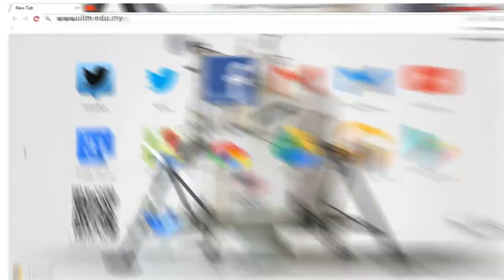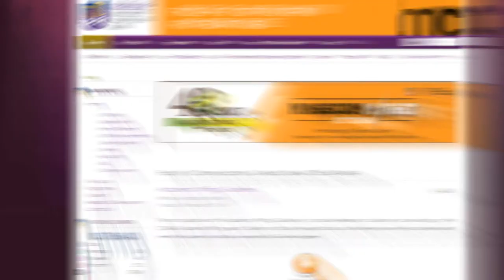The Colors Of Masscomm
Television Commercial for ADV 241